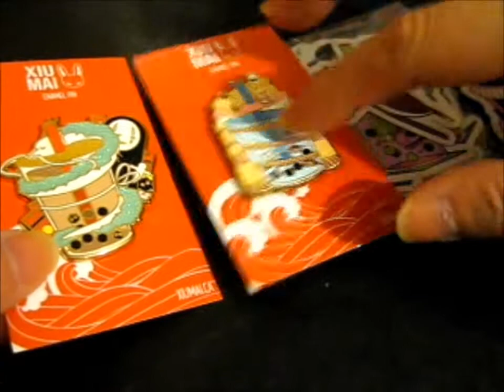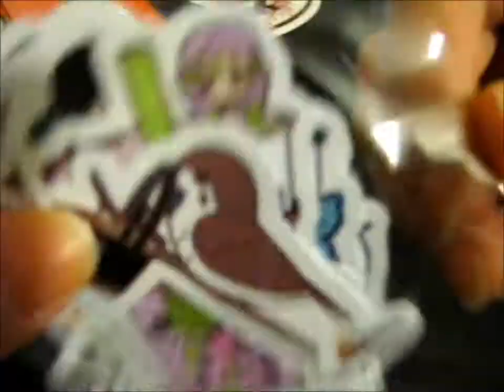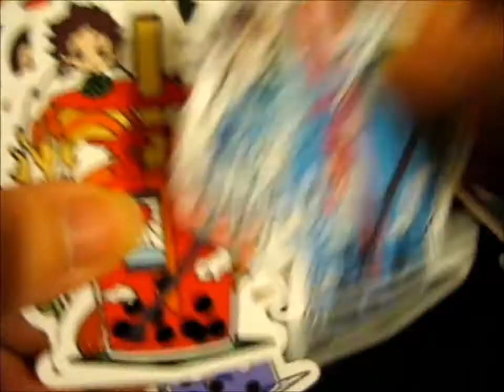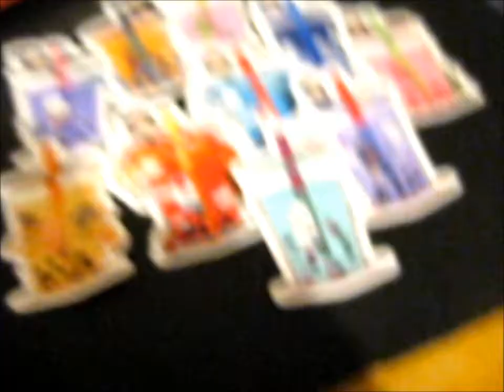B Grade Ghibli Boba Pins & Demon Slayer Sticker Pack! ~ __xiumai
Opening of: B Grade Ghibli Boba Pins & Demon Slayer Sticker Pack! ~ __xiumai